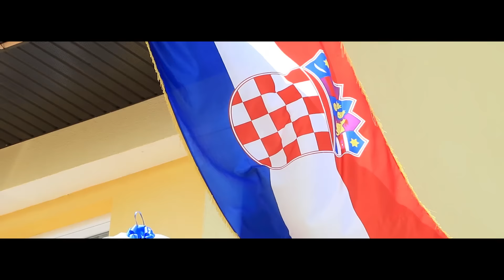Brigita & Šimun Wedding day [Highlights]